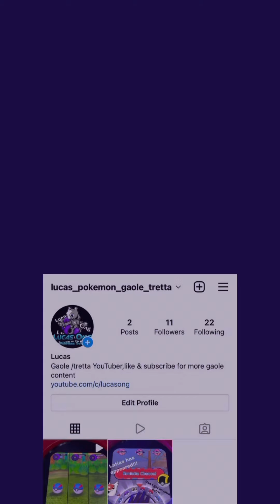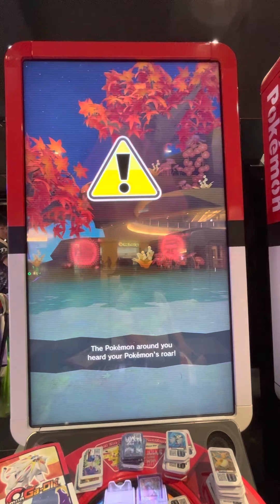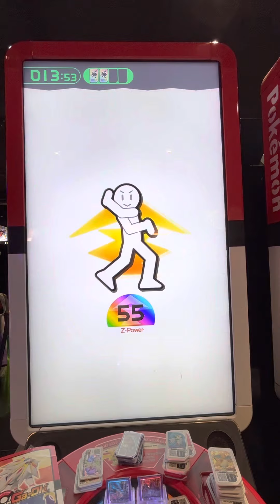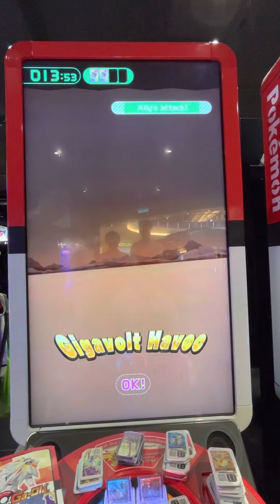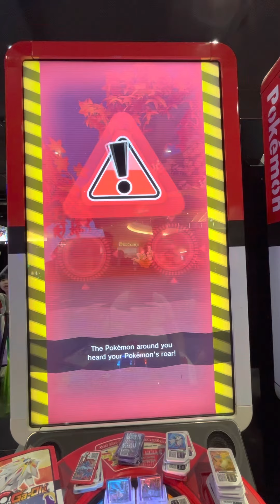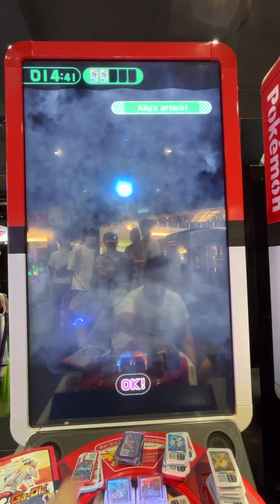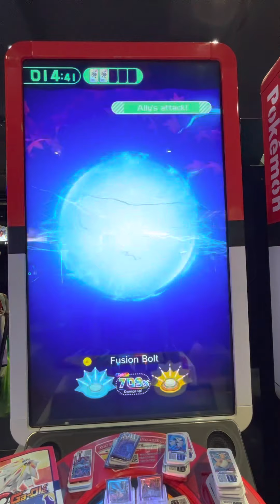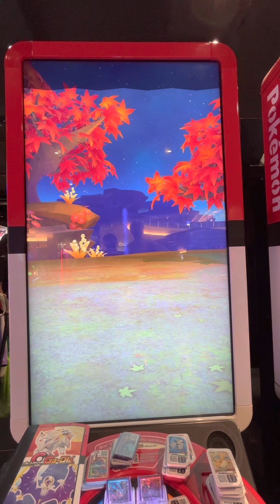Pokémon legend part 2 (5* buzzwole,4* alakazam & lucky Charizard have appeared!!!)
Can we catch all 3 of them?!